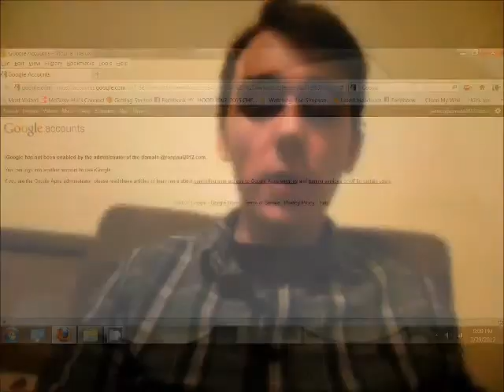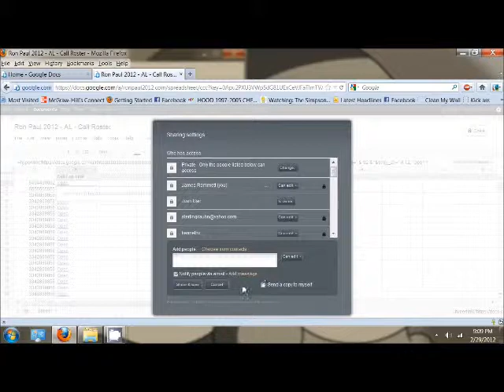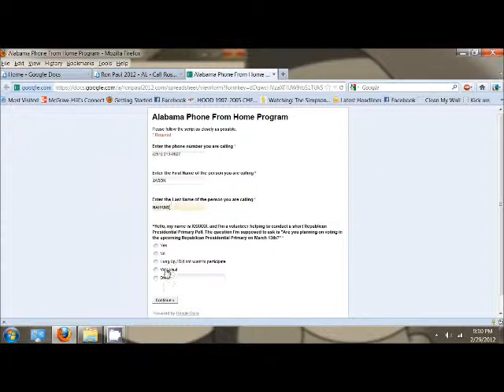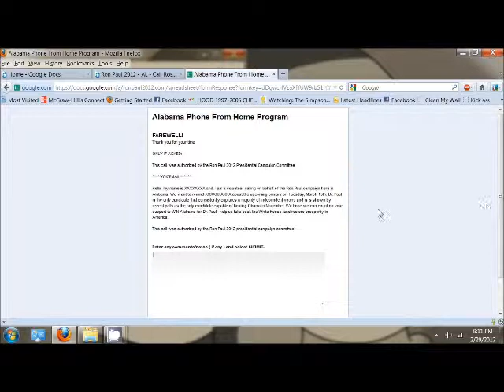How To: Door-2-Door and Phone Canvassing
Some important and common sense things to remember when canvassing. Make sure you have fun!